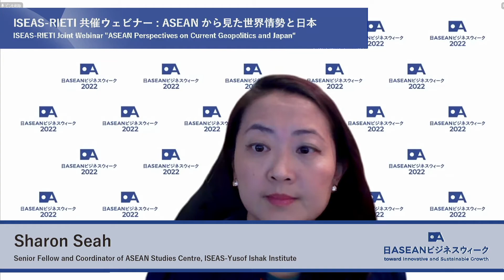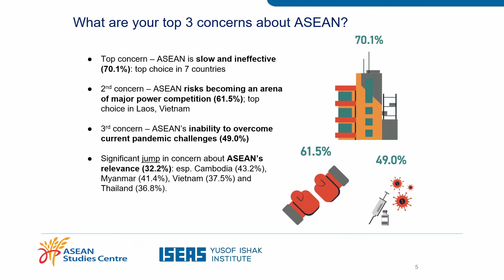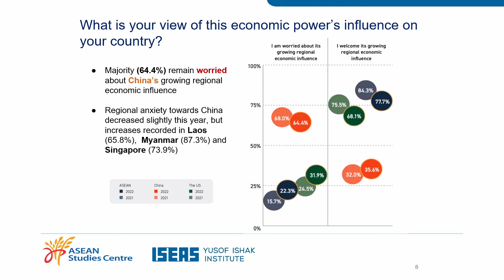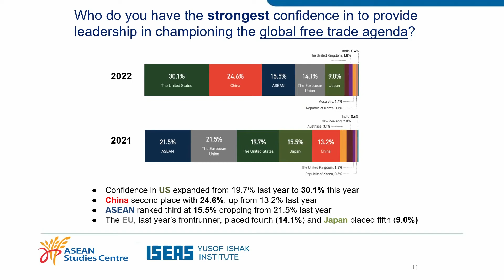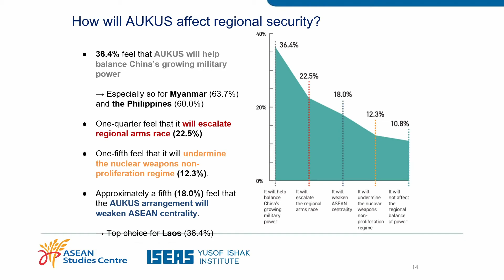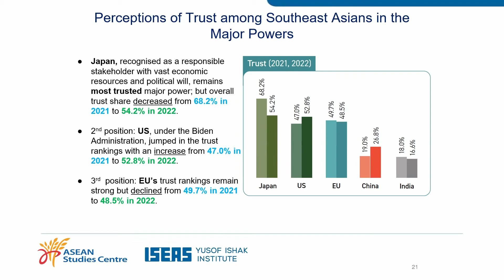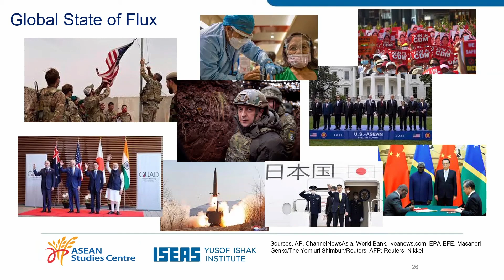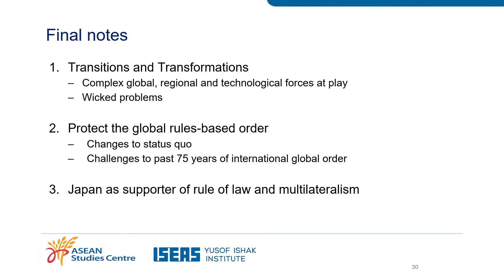ISEAS-RIETI Webinar "ASEAN Perspectives on Current Geopolitics and Japan" #3 Presentation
The global geopolitical landscape is presently in a state of flux with shifting balances of power amid growing strategic contestations among major powers. Russia’s invasion of Ukraine, continued impact from the COVID-19 pandemic, rising commodity prices and global supply chain disruptions are some of the challenges facing governments. What direction should ASEAN and Japan aim for in this state of flux?

Ms Sharon Seah, Senior Fellow and Coordinator of the ASEAN Studies Centre at the ISEAS-Yusof Ishak Institute will share key highlights from the ISEAS’ State of Southeast Asia 2022 Survey Report on Southeast Asians’ views on regional affairs, and implications for Japan. A distinguished panel comprising of Professor Thitinan Pongsudhirak of Chulalongkorn University, a seasoned expert on international politics and economics, and Professor Mie Oba of Kanagawa University who specializes in international politics in Asia will discuss the pressing concerns about the current geopolitics and share their perspectives. Mr Tetsuya Watanabe, Vice President of RIETI and Special Advisor to the Ministry of Economy, Trade and Industry (METI), who possesses extensive experience in Asian policy will moderate the discussion.

ISEAS-RIETI Webinar "ASEAN Perspectives on Current Geopolitics and Japan" (May 30, 2022)
[Presentation]
Sharon Seah (Senior Fellow and Coordinator of the ASEAN Studies Centre, ISEAS-Yusof Ishak Institute)